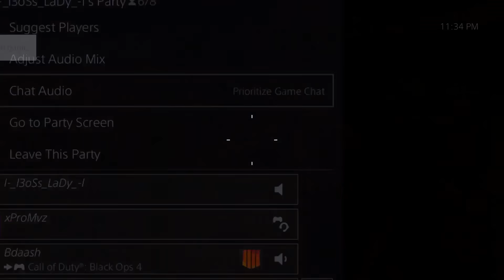TROLLING A FULL PARTY w 6 FLASHLIGHT SHOTGUNS! (THIS IS CHEATING) - Black Ops 4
TROLLING A FULL PARTY w 6 FLASHLIGHT SHOTGUNS! (THIS IS CHEATING) - Black Ops 4 Hope you guys enjoyed the video lets try to smash 500 LIKES & Subscribe to the channel for more great content!